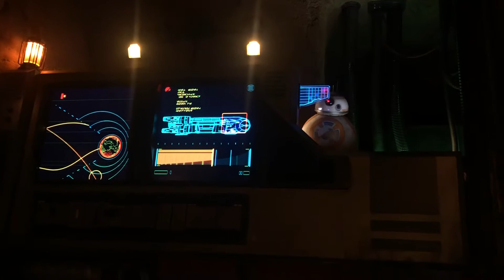Star Wars Rise Of The Resistance Preshow